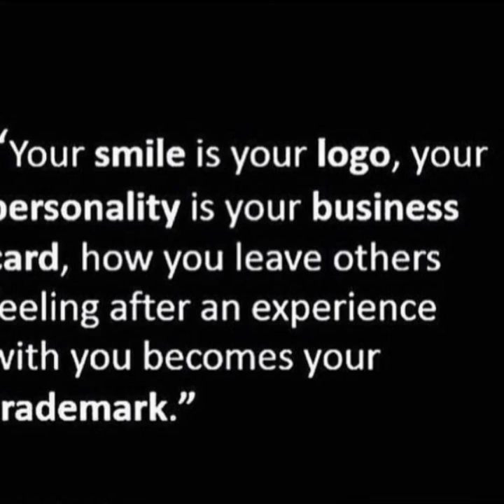Hiking routine ( December 31, 2020 )